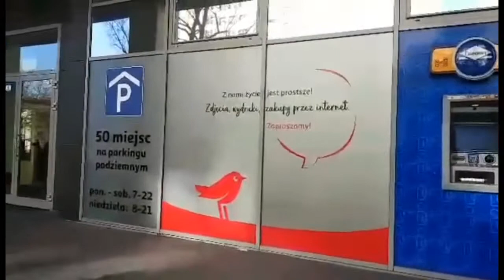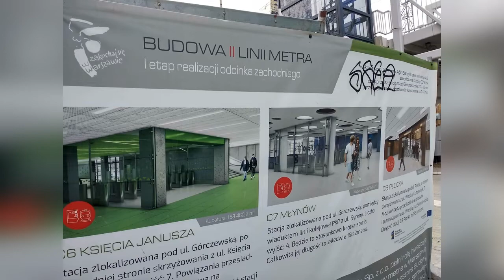ПОЛЬША.ВАРШАВА: ПРОГУЛКА ПО ГОРОДУ//неТУРИСТИЧЕСКИЕ МАРШРУТЫ: улица Соколовска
Приглашаю совершить прогулку по одной из улиц Варшавы. Это небольшая улица в одном из районов Варшавы. Здесь нет никаких исторических памятников. Но здесь можно увидеть настоящую жизнь современной Польши...